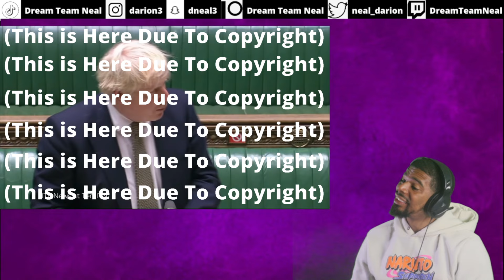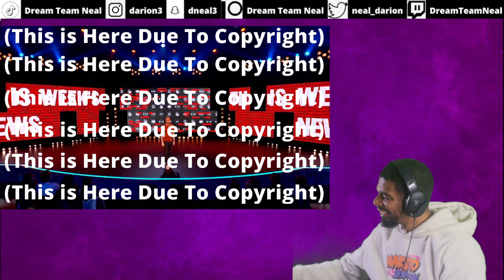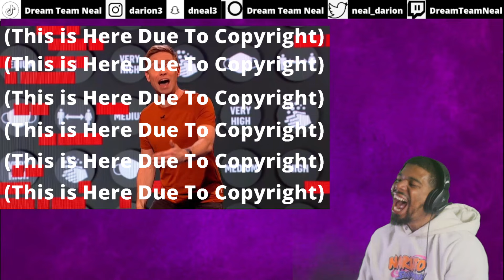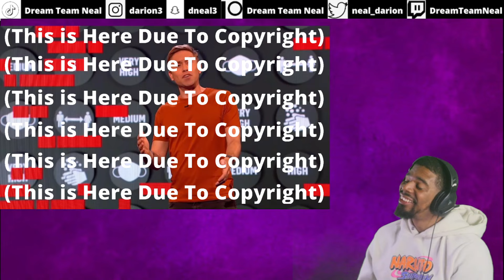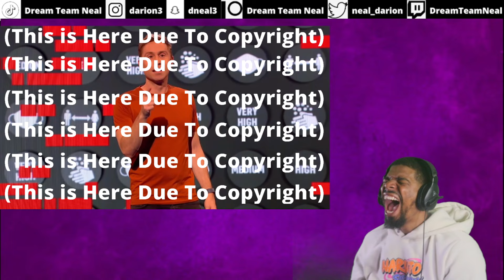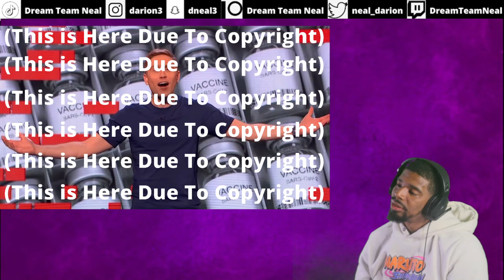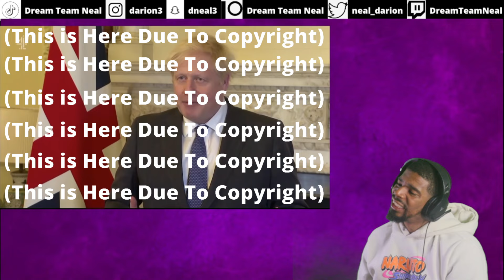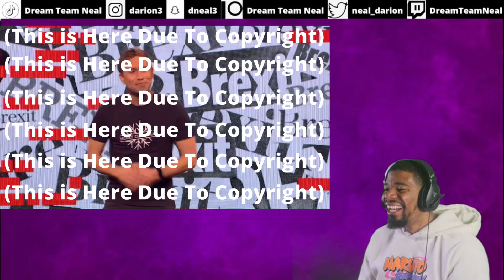AMERICAN REACTS TO Boris Johnson Continuing to be Absolute Rubbish | The Russell Howard Hour | PT. 2